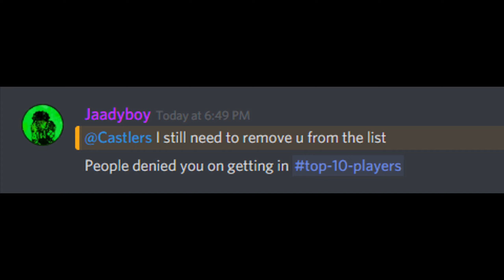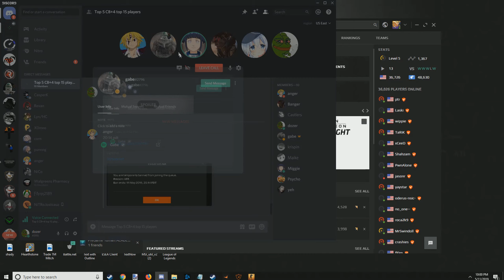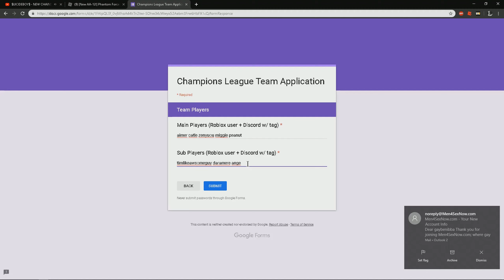team cringe meme compilation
people who helped me:
aimer, gambit, castlers, ninjadefuse, and everyone else in team cringe.